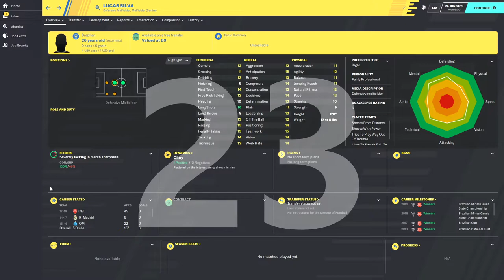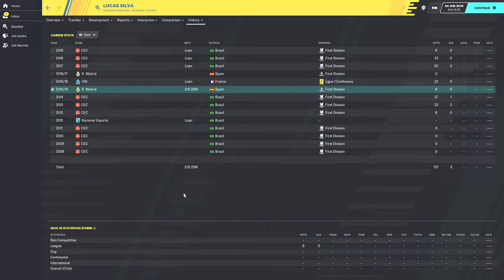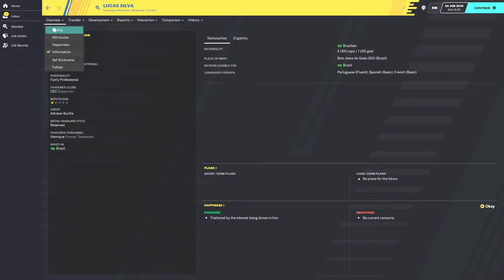FOOTBALL MANAGER 2020: Stocking Fillers | Day 23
Stocking fillers is a countdown to Christmas Day where I showcase 25 players that are available on a free transfer at the start of the game.
These's aren't necessarily the best players, but they are players that could do a job for the right team.